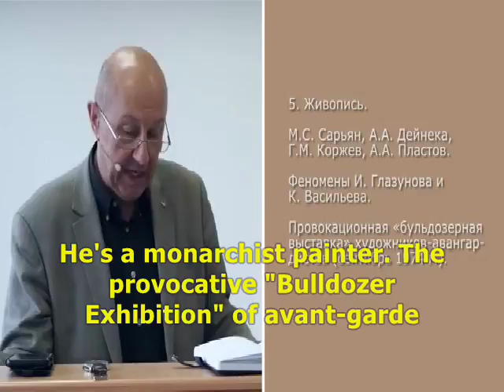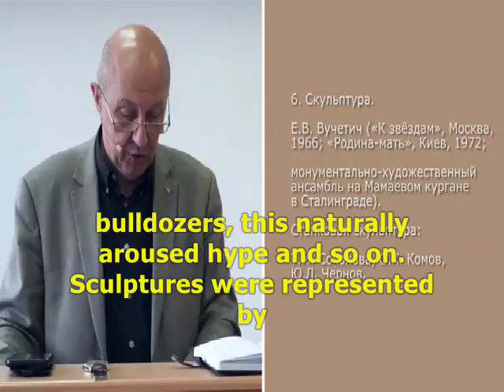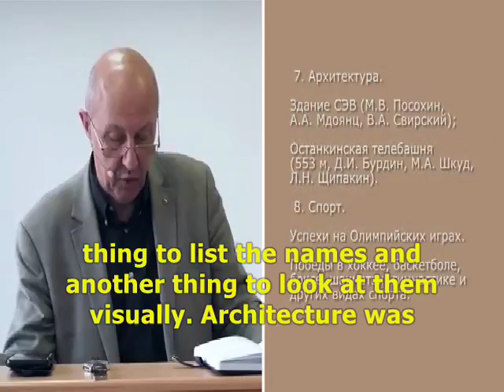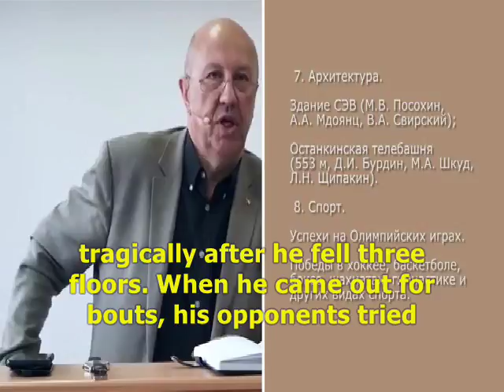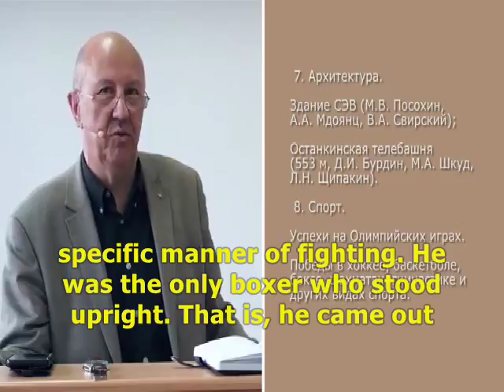Soviet art and architecture after Nikita Khrushchev